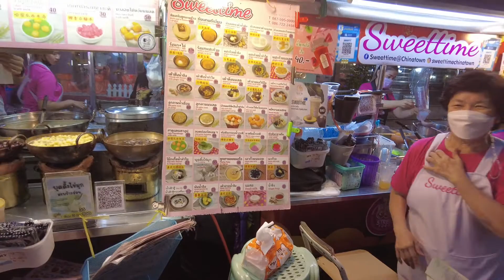Bangkok Chinatown Summer Night, 2022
Bangkok Chinatown is busy all year around. September is Thailand's "rainy season," and the low season for tourism as well. However, Chinatown is as busy as ever!